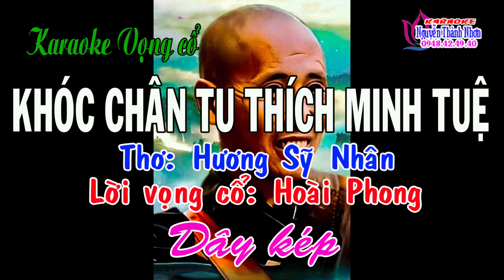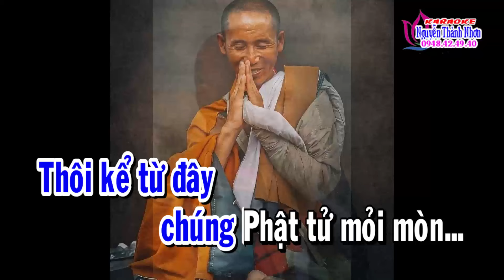Karaoke vọng cổ KHÓC CHÂN TU THÍCH MINH TUỆ - DÂY KÉP [Thơ: Hương Sỹ Nhân - Lời Vc: Hoài Phong]